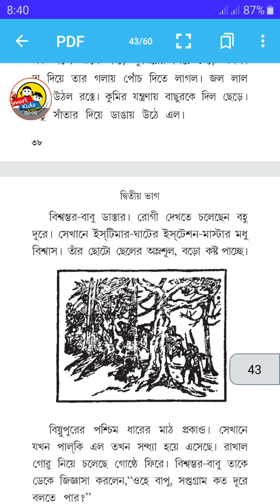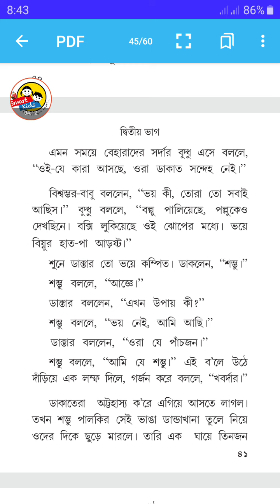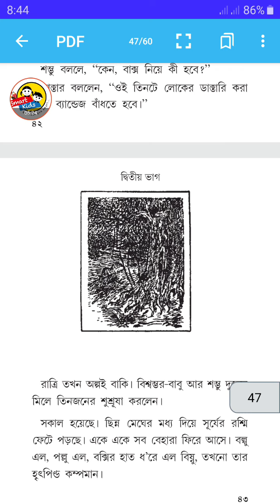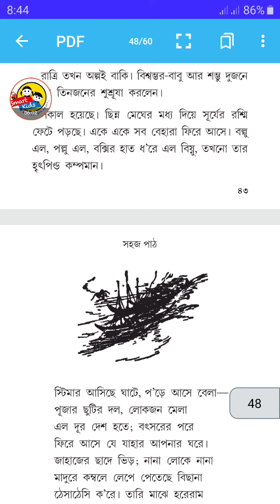সহজ পাঠ দ্বিতীয় ভাগ